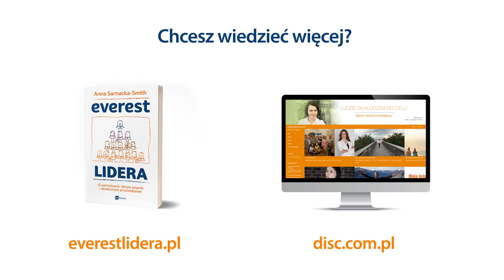Kompetencje miękkie - czy są nam potrzebne?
Co jest największym wyzwaniem lidera zespołu i dlaczego? Posłuchaj, a będziesz wiedzieć, dlaczego czasem pracownicy przestają się rozwijać...